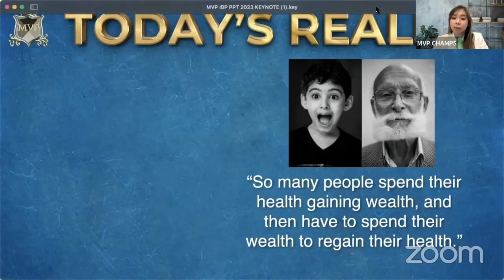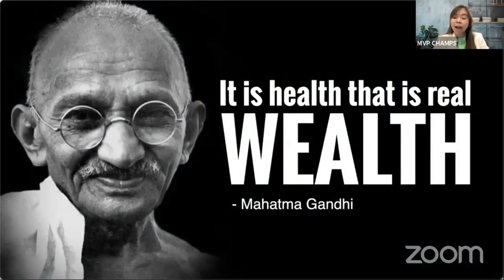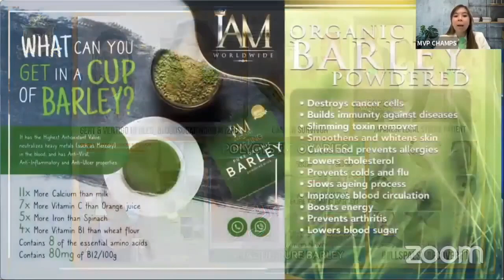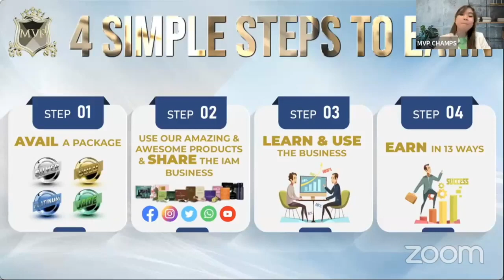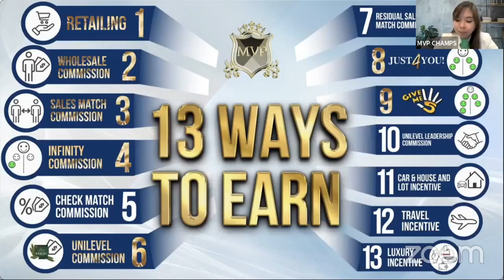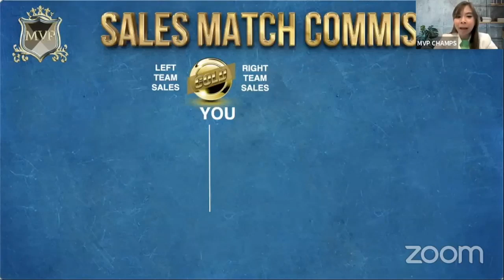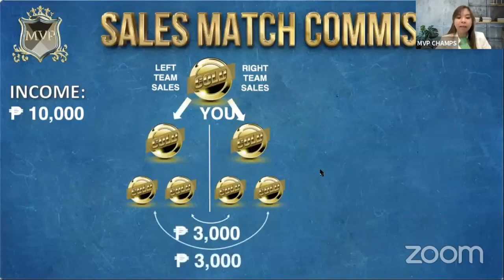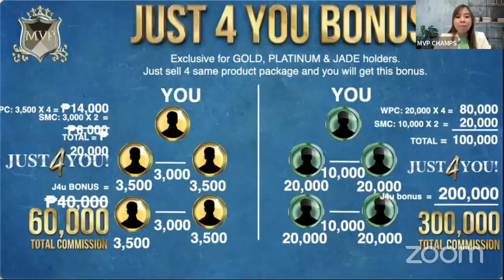IAM BUSINESS PRESENTATION 2023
What is IAM Worldwide and How to Earn from this Digital Business?😍

Watch IAM WORLDWIDE BUSINESS PRESENTATION and contact the person who sent this to you. 😊